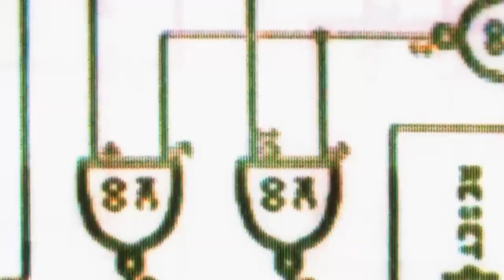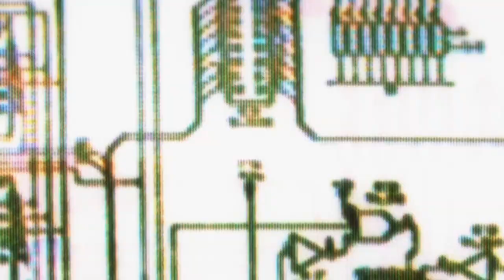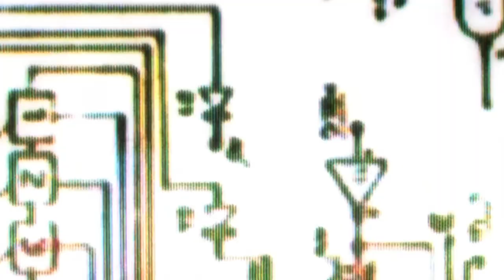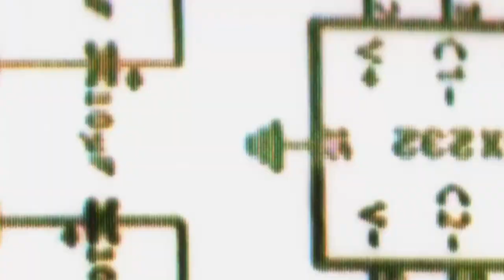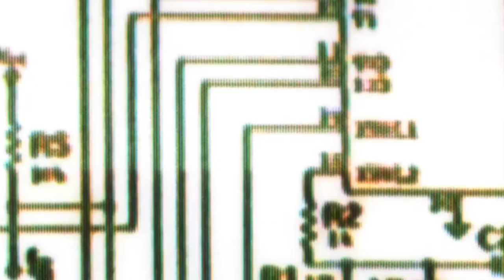Headland - Guillotine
The second single from our Codex / 2 VA.

One of Aōtearoa's finest graces Codex / 2 with the latest single. 'Guillotine' from Headland is out now and is seriously sinister.
Vinyl pre-order is up and running via the webstore. Codex / 1 & 2 bundles also available.